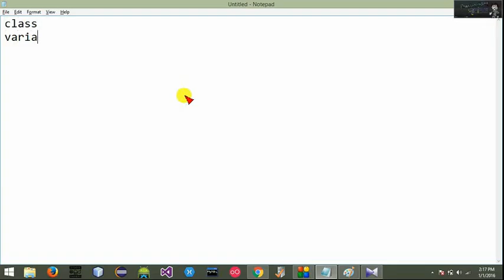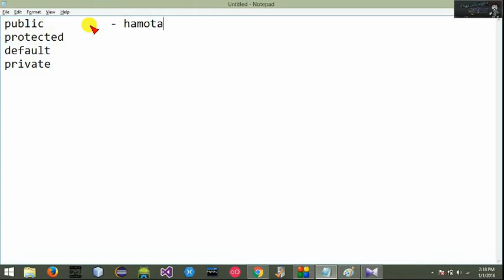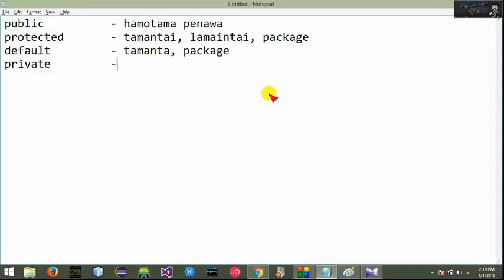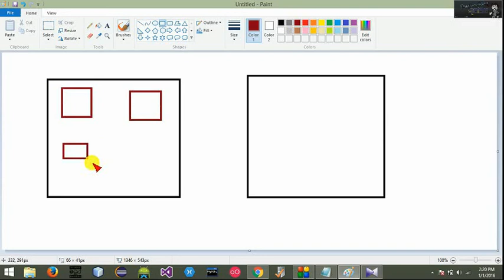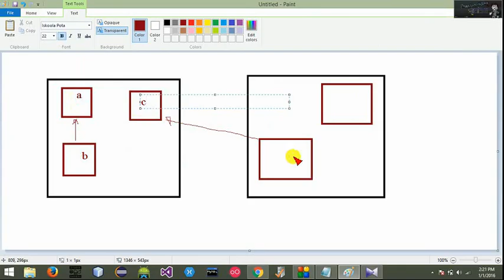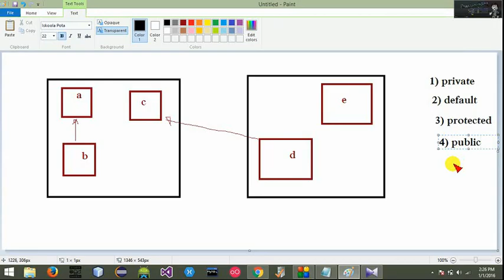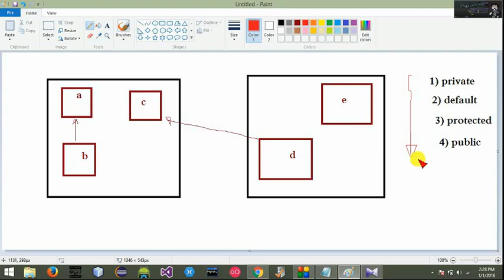Access Modifiers in Java | Object Oriented Programming (OOP) Sinhala Tutorial | Part 08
මොකක්ද මේ Access Modifiers කියන්නෙ? Access Modifiers ගැන හරියටම තේරුම් ගන්න එන්න අපේ කුප්පියට...

අපි මේ කරන වැඩෙන් ඔයාලට වැඩක් ගන්න පුළුවන් කියලා හිතෙනවනම්,
* share කරන්න videos
* ඒ වගේම comment කරන්න ඔයාලට දැනෙන දේ

Object Oriented Programming ගැන සිංහලෙන් ඉගෙන ගන්න දිගටම අපිත් එක්ක රැඳිලා ඉන්න... ඔබට මතුවන ගැටළු පහළින් comment කරන්න..